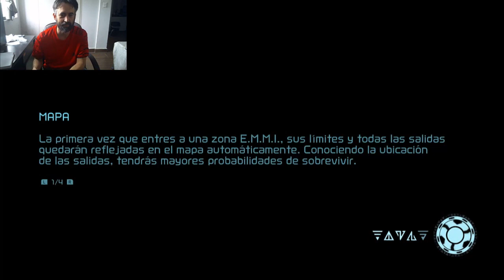Memo333 plays Metroid Dread part 1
Just having a Lol-AAHAHAHAHAHAA time!

Metroid Dread
Metroid Dread
Metroid Dread Banner.png
Developer(s) MercurySteam
Nintendo EPD
Publisher(s) Nintendo
Director(s)
Jose Luis Márquez
Fumi Hayashi
Producer(s) Yoshio Sakamoto
Designer(s)
Jose Maria Navarro Herrera
Carlos Zarzuela Sánchez
Jacobo Luengo
Programmer(s) Fernando Zazo
Artist(s) Jorge Benedito Chicharro
Composer(s)
Soshi Abe
Sayako Doi
Series Metroid
Genre(s) Action-adventure
Mode(s) Single-player
Metroid Dread[a] is an action-adventure game developed by MercurySteam and Nintendo EPD, released on October 8, 2021, for the Nintendo Switch. Players control bounty hunter Samus Aran as she investigates the source of a mysterious transmission on the planet ZDR. It retains the side-scrolling gameplay of previous 2D Metroid games and incorporates stealth elements.

Dread was conceived for the Nintendo DS in the mid-2000s, but was canceled due to technical limitations. Industry commentators expressed interest in a new 2D Metroid game, and listed Dread in their "most wanted" lists. After their work on Metroid: Samus Returns in 2017, Metroid producer Yoshio Sakamoto appointed MercurySteam to develop Dread, the first original side-scrolling Metroid game since Metroid Fusion (2002). Nintendo announced the game at E3 2021.

Dread received positive reviews from critics, and became the fastest-selling game in the Metroid franchise in Japan, the UK and the US upon its release. It has been nominated for Game of the Year at The Game Awards 2021.